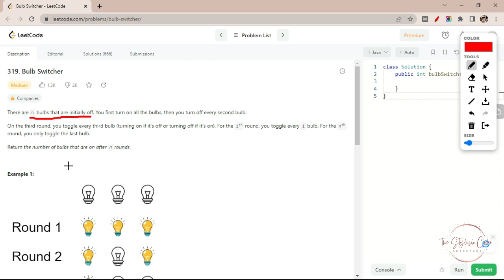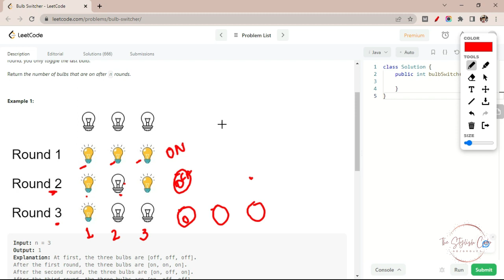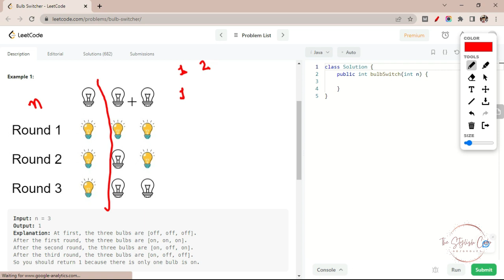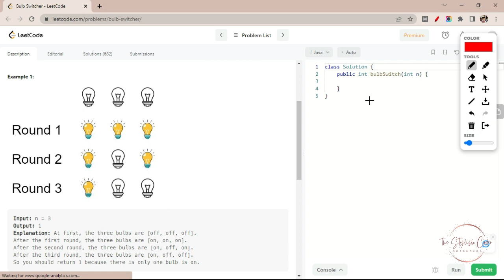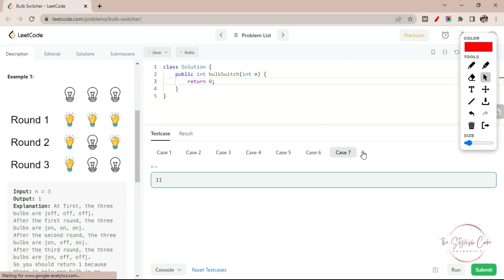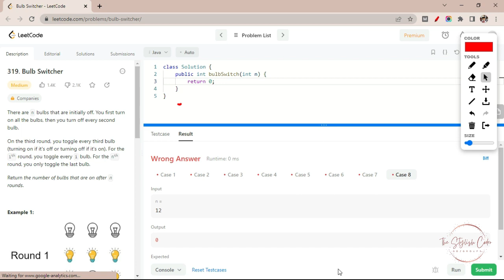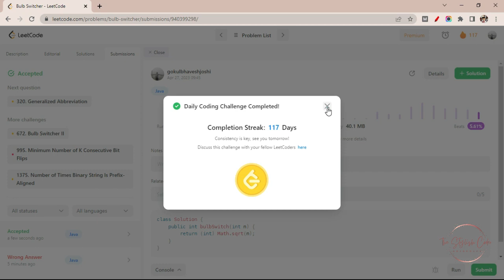258. Add Digits Leetcode | DSA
***📸 My Gears🎧 ***
Red Gear Gaming Headphone

*** 📝Timeline 📝***
00:00 Problem Statement
02:08 Rough Approach
03:36 How to approach Math Question